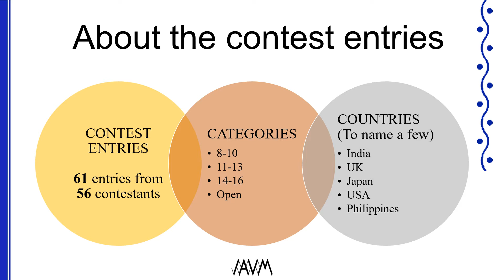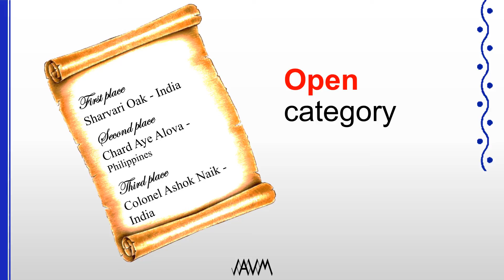Lilavati 2021 Winners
A new initiative by IAVM called Lilavati. It is a competition inviting Kids from 8 years and adults to showcase their craetivity in the form of poetry,puzzles and riddles.